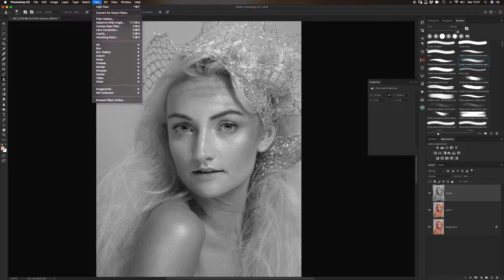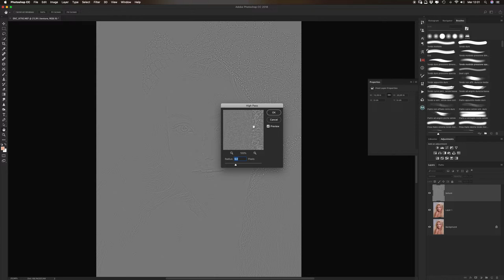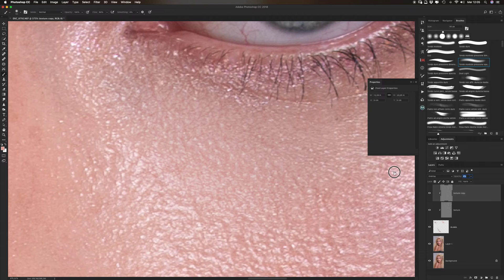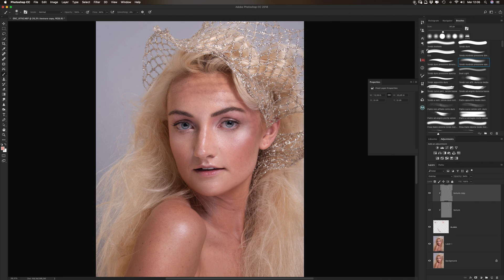Come Rimuovere le occhiaie in 1 minuto con Photoshop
Ciao Smanettoni! A grandissima richiesta oggi vediamo come rimuovere in maniera veloce ed efficace le occhiaie e borse con Photoshop!